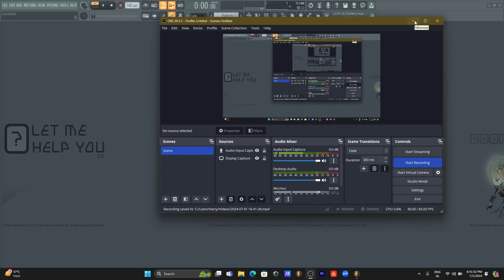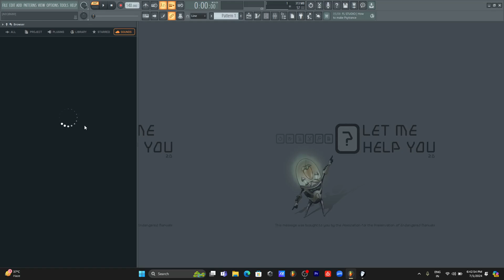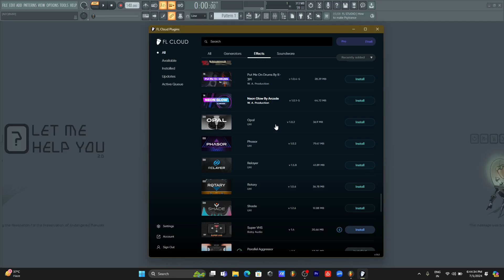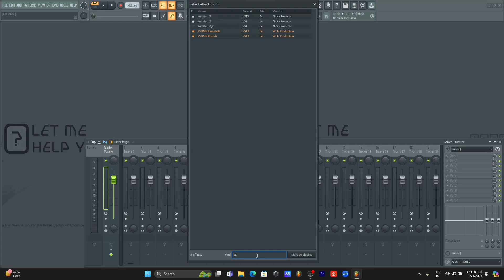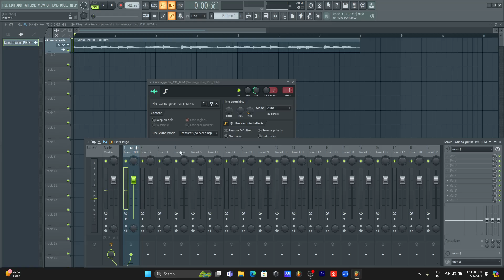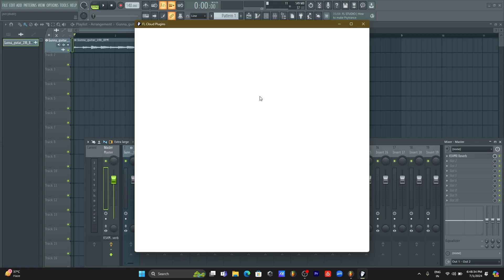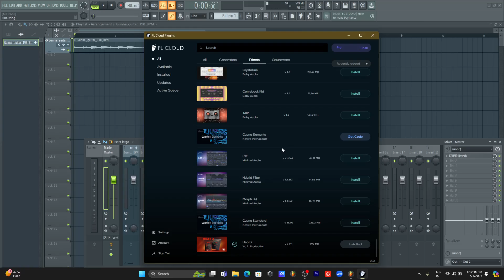FL studio 24 | fl studio 2024 update | FL studio cloud Plugins 🔥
fl studio update
fl studio 24 update
fl studio 2024 update
fl studio update 2024
fl studio beta
fl studio 24 2024
fl studio update
fl studio 20 basics
fl studio hacks
fl studio 21 tutorial
fl studio 21 update tutorial
fl studio new

Happy Producing ❤️